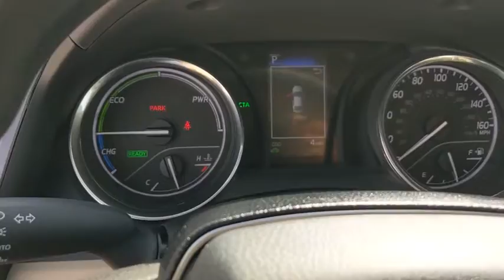2020 Toyota Camry Schaumburg, Arlington Heights, Buffalo Grove, Elgin, Northbrook, IL 56207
0040/SUPER WHITE New 2020 Toyota Camry available in Arlington Heights, Illinois at Arlington Toyota. Servicing the Schaumburg, Buffalo Grove, Elgin, Northbrook, IL area.
2020 Toyota Camry Hybrid LE - Stock#: 56207 - VIN#: 4T1E31AK9LU014636

Arlington Toyota
2095 N Rand Rd

$1,500 CUSTOMER CASH OR 0% APR for 60 Months. 60 monthly payments of $16.67 for every $1,000 financed. Terms available on approved credit to For only very well qualified customers/lessees through participating Toyota dealers and Toyota Financial Services (TFS). Cash offer must be applied toward required down payment amount or percentage. No down payment required if qualified for advertised offer. If you do not qualify for the offer, the amount and percentage of any down payment vary with your credit qualifications. There is no cash back option. Dealer contribution may vary and could affect price. Individual dealer prices, other terms and offers may vary. Must take retail delivery from dealers stock and terms subject to vehicle availability. Cannot be combined with TFS APR Cash, TFS Lease Cash, Customer Cash, APR, Lease, Lease Subvention Cash. See your participating Toyota dealer for details. Offer available in IL, IN, MN, WI; void where prohibited. Expires 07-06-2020. Toyota Financial Services is a service mark used by Toyota Motor Credit Corporation.